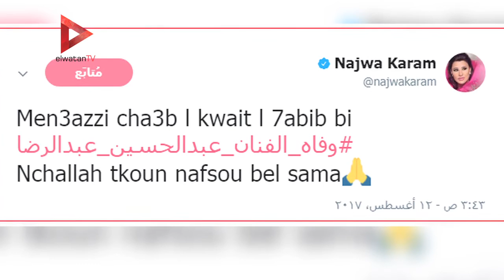كيف نعى الفنانون عبدالحسين عبدالرضا ؟